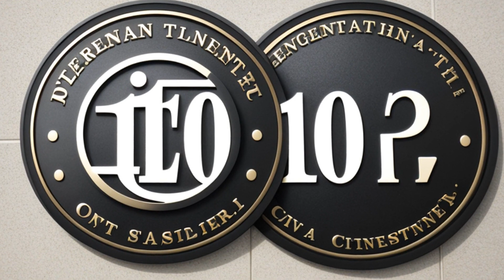Nahn v. Soffer (1991) Overview | LSData Case Brief Video Summary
The case involves a dispute over a one-year option contract for the sale of undeveloped land. Soffer exercised the option to purchase the property but did not specify a closing date. The Nahns informed Soffer that the option had expired because the transaction was not closed by the specified date. Soffer assigned his interest to Ten-Eighteen, which entered into an option contract with Shell Oil. The court ruled in favor of the Nahns in their petition to quiet title.

The most relevant facts to the court's analysis are the terms of the option contract, Soffer's exercise of the option, the Nahns' repudiation of the contract, and the delay between the exercise of the option and the scheduled closing date.

Nahn v. Soffer (1991)
Missouri Court of Appeals
824 S.W.2d 442